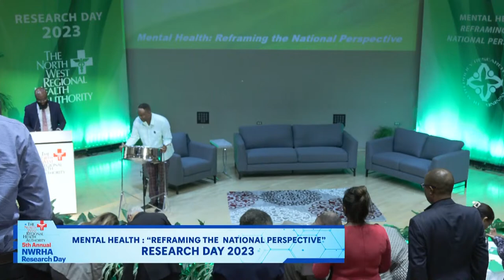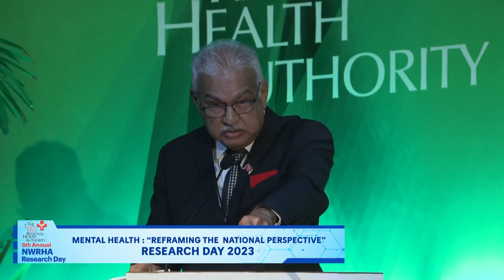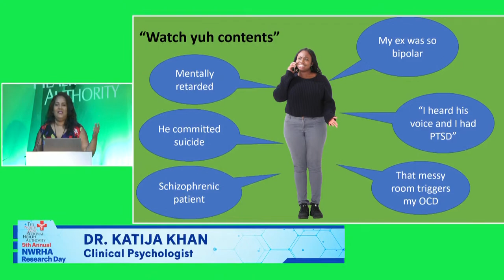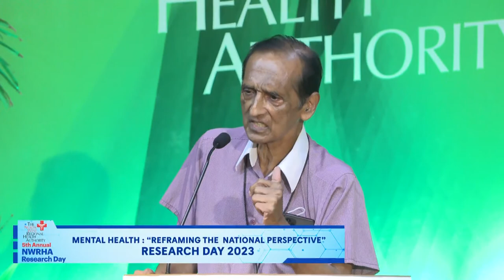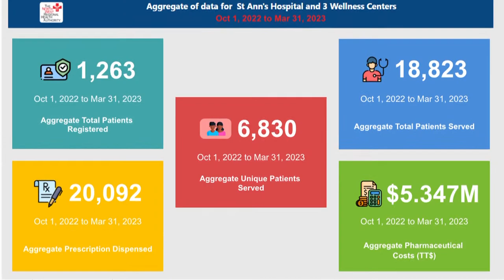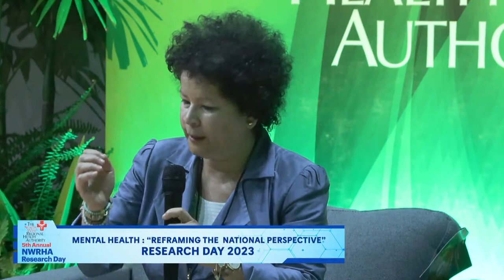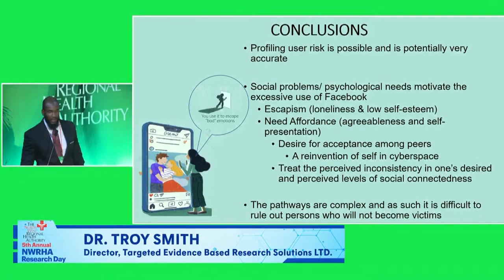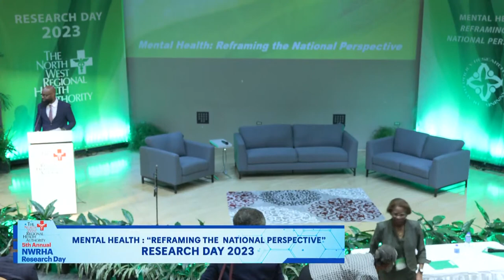NWRHA 5th Annual Research Day